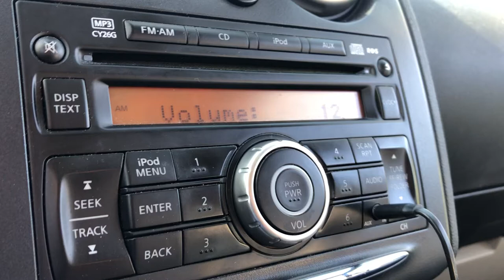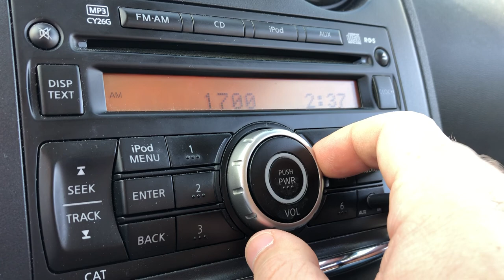Central Kansas AM Bandscan - December 26, 2020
Also from Kanopolis State Park.

550-KFRM/Salina
570-WNAX/Yankton, SD
580-WIBW/Topeka
590-KXSP/Omaha
610-KCSP/KCMO
620-KMNS/Sioux City
630-KHOW/Denver
640-Cross between KWPN/Moore, OK and WOI/Ames, IA
660-KCRO/Omaha
670-KLTT/Commerce City, CO
680-KFEQ/St. Joseph, MO
690-KGGF/Coffeyville
710-Cross between KCMO/KCMO and KNUS/Denver
720-WGN/Chicago
730-KLOE/Goodland
740-KRMG/Tulsa
750-(Faintly) KMMJ/Grand Island, NE
760-KDFD/Thornton, CO
780-KSPI/Stillwater, OK
790-KXXX/Colby
810-WHB/KCMO
840-KTIC/West Point, NE
860-KKOW/Pittsburg
880-KRVN/Lexington, NE
900-KSGL/Wichita
910-KINA/Salina
920-Might be KFLB/Odessa, TX underneath KINA splatter
930-KOGA/Ogallala, NE
950-KJRG/Newton
960-KMA/Shenandoah, IA
970-(Faintly) KJLT/North Platte, NE
990-KRSL/Russell
1020-KMMQ/Plattsmouth, NE
1030-KBUF/Holcomb
1040-WHO/Des Moines
1070-KFTI/Wichita
1090-KEXS/Excelsior Springs, MO
1110-KFAB/Omaha
1140-KNAB/Burlington, CO
1150-KSAL/Salina
1170-KFAQ/Tulsa
1190-KVSV/Beloit
1210-KGYN/Guymon, OK
1230-Cross between WBBZ/Ponca City, OK and KHAS/Hastings, NE
1240-KFH/Wichita
1250-KYYS/KCK
1270-Likely KSCB/Liberal
1280-KSOK/Arkansas City
1310-KGMT/Fairbury, NE
1330-KNSS/Wichita
1350-KMAN/Manhattan
1360-KPHN/El Dorado
1370-(Faintly) KGNO/Dodge City
1390-KNCK/Concordia
1410-KGSO/Wichita
1420-KJCK/Junction City
1430-KEZW/Aurora, CO
1440-(Faintly) KMAJ/Topeka
1450-KWBW/Hutchinson
1480-KQAM/Wichita
1490-KKAN/Phillipsburg
1510-KNNS/Larned
1540-KNGL/McPherson
1560-KABI/Abilene
1590-KVGB/Great Bend
1640-KZLS/Enid, OK
1660-KWOD/KCK